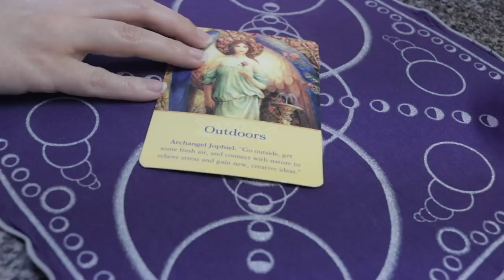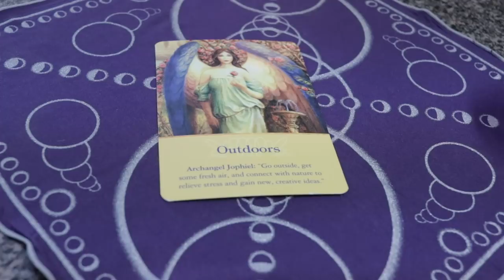Angel Daily May 12, 2019